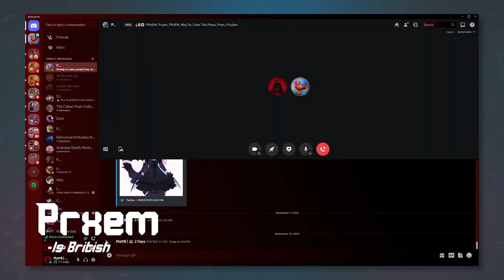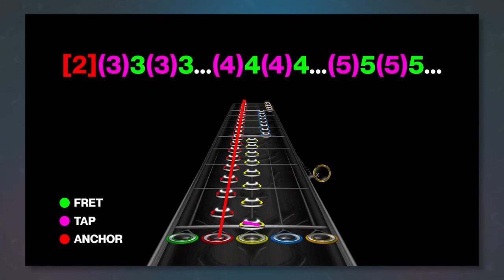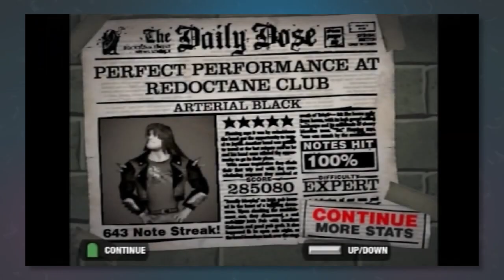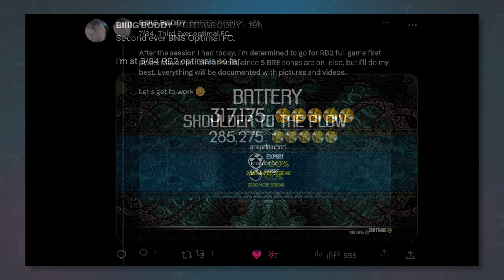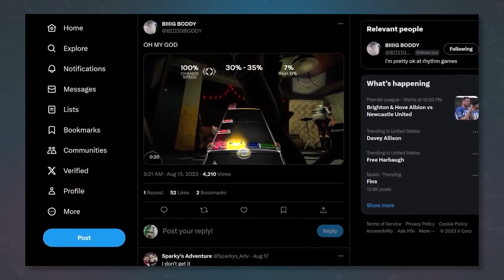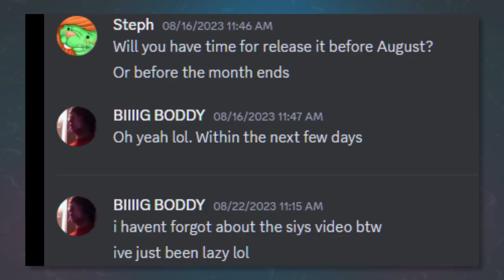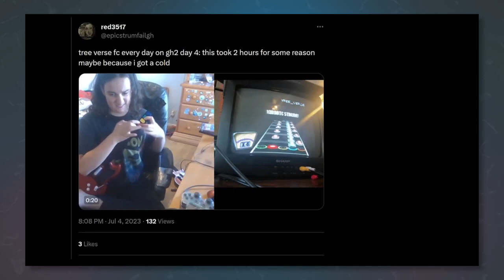Plastic Instruments Monthly | August 2023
(This video is a reupload. The description from the original video has been directly copied here, for the sake of archival.)
Welcome back to Plastic Instruments Monthly, your favorite news source for the video game musician tryhard scene.

Want to suggest a song or accomplishment for PIM? join the Plastic Instruments Central discord! Use the pim-discussion channel and if there's room in a given episode that month, we'll include it!

The Staff:
@thebudderdannygh2010   - Editor & Researcher
@MattMoney   - Editor, Commentator, Music lead & TV Head
@GingyCH  - Scripter & Commentator
@alexch  - Grade Editor
@alexch  - Grade Bot Developer
Researchers:

H-ell FC by Me
H-ell Tech FCs by @RadialGH @JakeCH @ledmo3674 @3asrium
H-ell Hard 125% Tech FC by @GingyCH
Keystone Uber Solo FC & Edgelord Tech FC by @Relentless966
Mechanical Madness + FC by @Th3QuackyGam3r
666 Flags 175% FC by @borealis227
LXR's Inferno FC by @Th3QuackyGam3r
LXR's Inferno 115% FC by @leanie
LXR's Inferno 125% FC & Full Jew's Hell FC by @IanHitsButtons
Waving my D in the Wind 150% FC by @nickdude624
Egoless Act 3 Hard FC by @brontoburtt
Radio Song 320% FC by @ELUSIXVE
Afterlife 250% FC & BYOB 150% FC by @RadialGH
Egoless Act 9 Tech FC by @tenno5976
Edtrio FC by @JustAlex1994
Soulless 3 FC by @djentleetv
Acid Rain on Acid FC & Hanukah oh Hanukah FC by @Halfjew
The Circle 110% FC & Three Legged Workhorse 110% FC by @sableyye319
Wake by Hail The Sun Full Album FC by @pepperguitarhero
Twilight in Olympus Full Album FC by @YuriNator557
I Worship Chaos Full Album FC & Shredding The Envelope FC by @Bradmasta
Spacerace b6 Underchart FC by @St_August
Hypnotic FC by @stellurro3025
Penger 130% Tech FC by @Amberskyy
Infernal Tester FC by @XdMaxxoGaming
Plumato's Hell 5 Tech FC by @YT_WilliamCH
Lobatomy for Dummies FC & Deez Pra Meme FC by @edyu69
Death in Reverse FC by @remiixfcs
What Enough Effort Sounds Like FC by @JariedoCH
Enigma 150% FC by @redgh
Please Don't Leave 115% FC by @TylerGH
Chordial FC by @bauxch5290
Dicko Mode FC by @acai28

Tons of Stuff from @BIIIIGBODDY Including Drum Optimal Runs & Standing in your Stuff RB3 FC
RB2 Drums FGFC Speedrun by @BIIIIGBODDY
VOX Full Library FC RB4 by @hockeypro11
Tree Verse FC Every Day in July by @redgh

The "Frif Drive" (This drive contains mirrors to almost every released Clone Hero setlist & Custom Songs. It also has every charter icon as well as many highways and backgrounds)

Thanks for reading, have a day! (not optional)